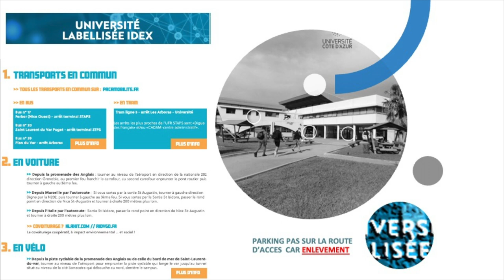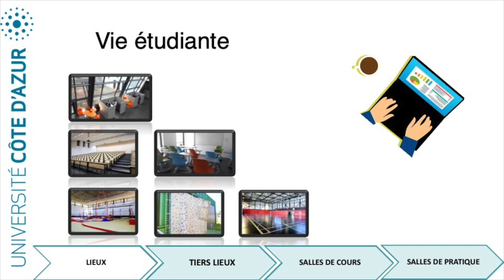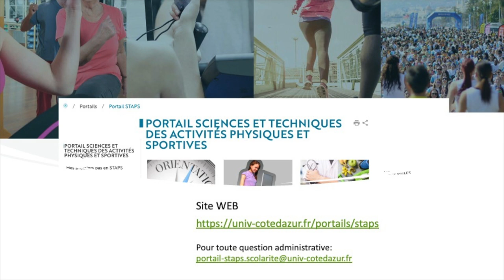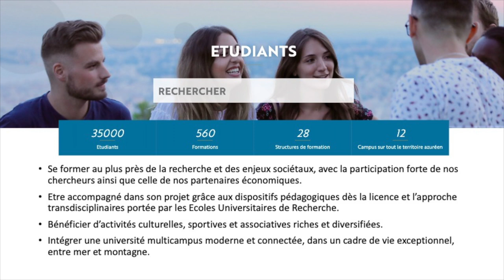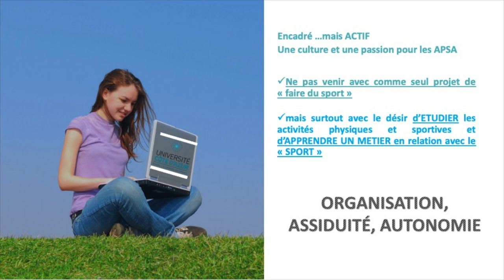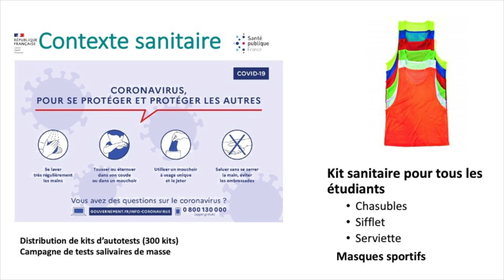2023-24_Introduction à vos études en STAPS - A visionner en L1/ L1LAS/ L2 / L3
A venir d'autres vidéos.